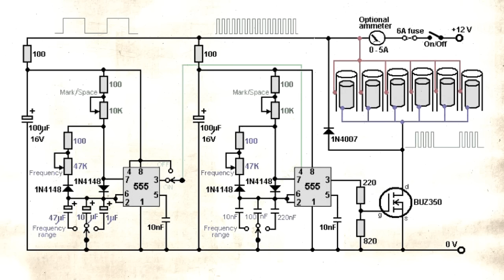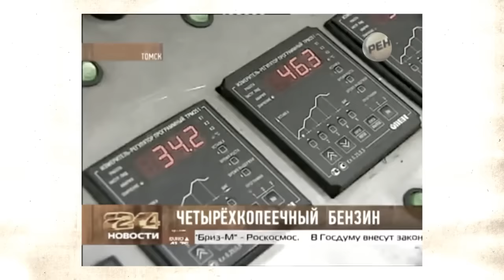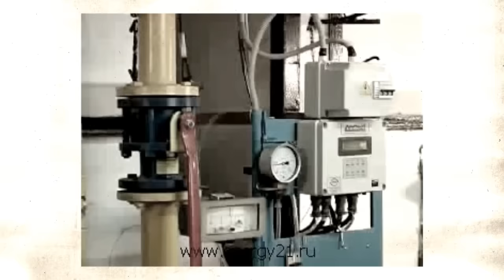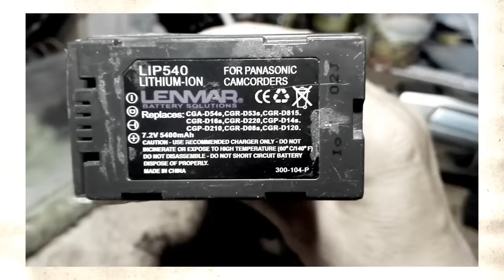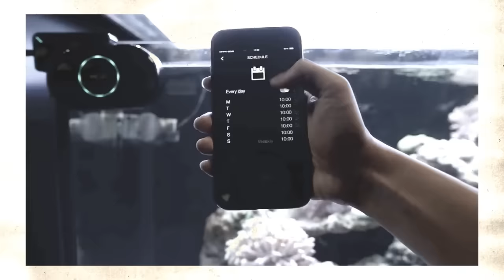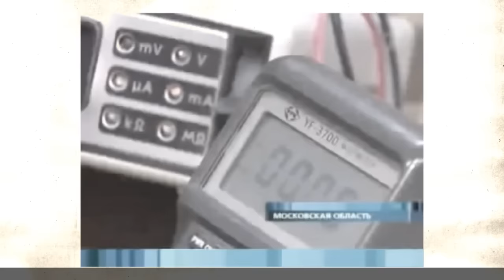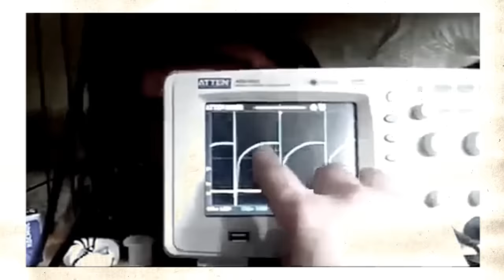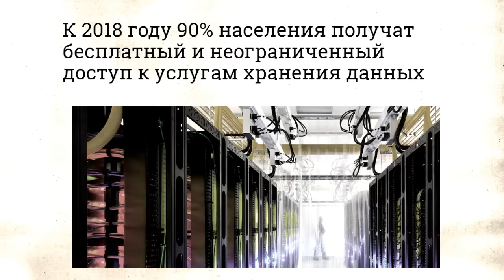Обзор альтернативных и бестопливных технологий. Свидетельства на ТВ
Открытия альтернативных технологий получения энергии регулярно освещают в центральных СМИ, и мгновенно об этом забывают. Но кое кто всё записывает...